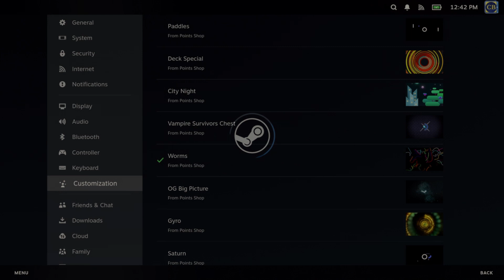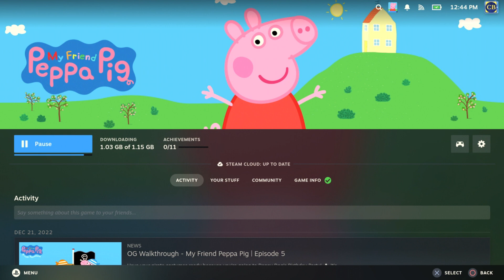Let's Try My Friend Peppa Pig | Steam Shambles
Welcome to Steam Shambles, where I try random games on Steam and tell you if it's good or meh.